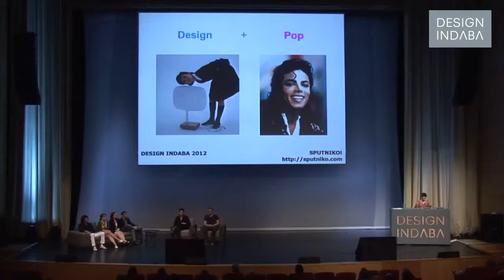Sputniko! on designing objects that trigger debate and discussion.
Tokyo-based designer, artist and musician Sputniko! discusses the idea of designing for debate. With a focus on designing objects that trigger discussion and debate, Sputniko! uses music videos to reach past the design community to stimulate global discussion around her adventurous projects. Here she speaks about her "Crowbot Jenny" creation, which allows humans to communicate with crows. She further talks about her "Menstruation Machine",  a device allowing people who do not menstruate to experience what it feels like.